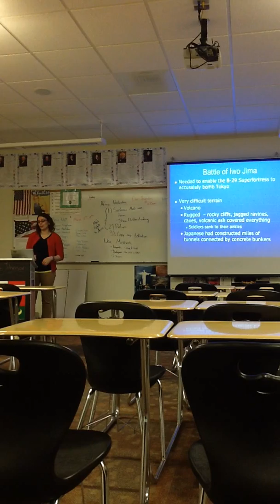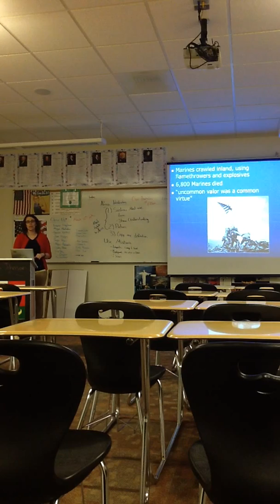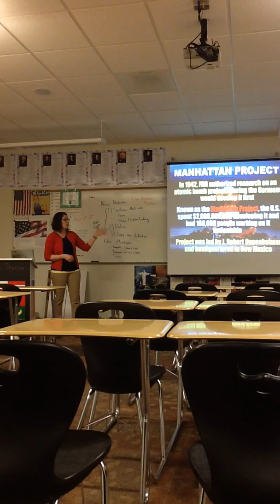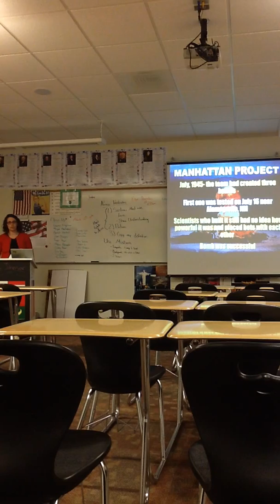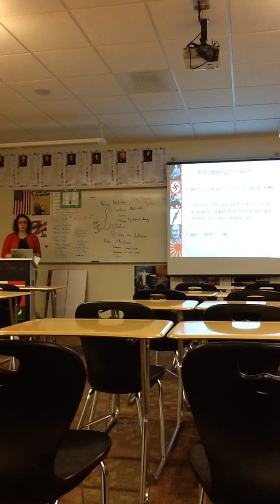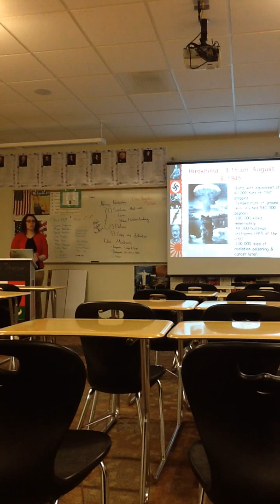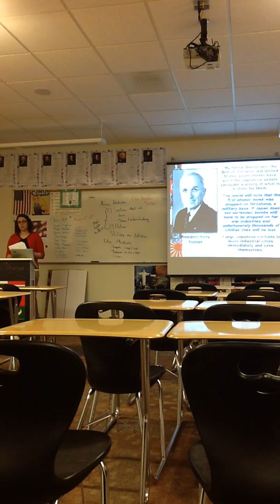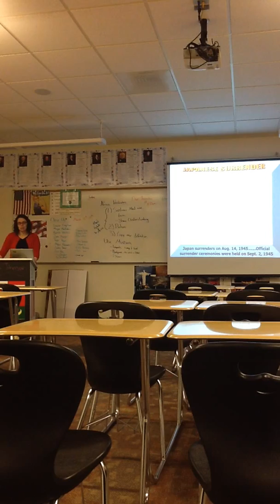3 23 WWII Atomic Bomb End of War in Japan Flipped Lecture